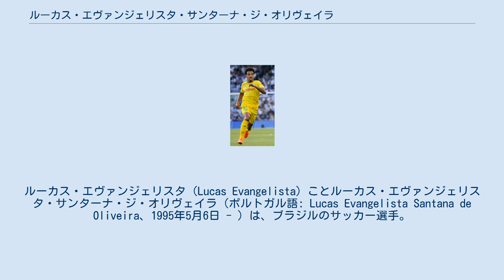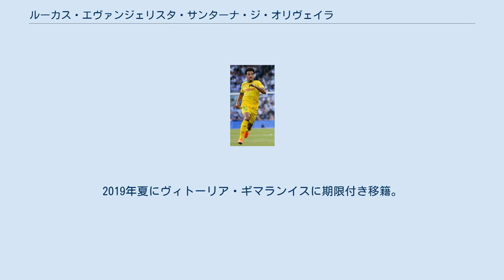ルーカス・エヴァンジェリスタ・サンターナ・ジ・オリヴェイラ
ルーカス・エヴァンジェリスタ（Lucas Evangelista）ことルーカス・エヴァンジェリスタ・サンターナ・ジ・オリヴェイラ（ポルトガル語: Lucas Evangelista Santana de Oliveira、1995年5月6日 - ）は、ブラジルのサッカー選手。
レッドブル・ブラガンチーノ所属。
 2009年にデスポルチーヴォ・ブラジルの下部組織に入団。
2012年にマンチェスター・ユナイテッドFCのトライアルに参加した。
同年サンパウロFCに移籍。
 2013年5月にサンパウロでトップチームに昇格。
この時、ユースから選手を昇格させる代わりに7人の選手が放出された。
2013年6月に初出場。
8月11日に行われたアソシアソン・ポルトゥゲーザ・ジ・デスポルトス戦でラウロから得点を奪い初得点。
この日はブラジルで父の日であったので、彼はこの初得点を父親に捧げた。
年末に彼は「（トップチームに）昇格した時は驚かされた。ユース時代とは扱われ方が違って、すぐには適応できなかった。クラブとしてはいい一年とは言えなかったが、自分個人としてはいい一年を送れたよ。」と述べた。
 2014年8月28日にセリエAのウディネーゼ・カルチョに400万ユーロの移籍金で移籍。
1年半在籍したが出場は4試合に止まった。
2016年1月20日に半年のレンタルでパナシナイコスFCに移籍。
2017年7月に1年のレンタル移籍でGDエストリル・プライアに移籍。
 2018年7月27日にリーグ・アンのFCナントに5年契約で移籍。
2019年夏にヴィトーリア・ギマランイスに期限付き移籍。